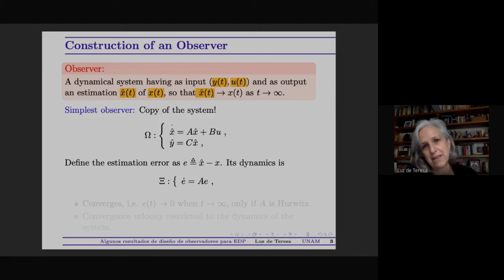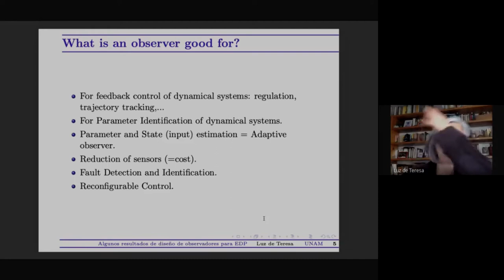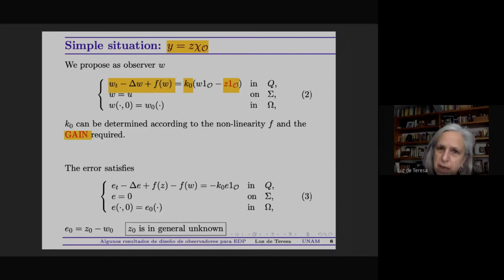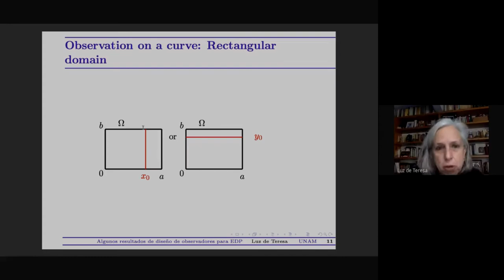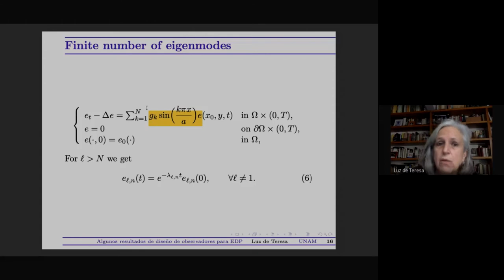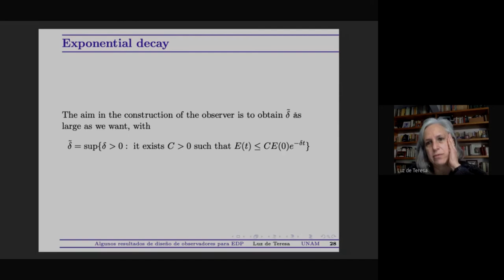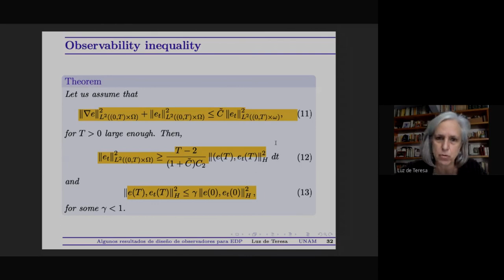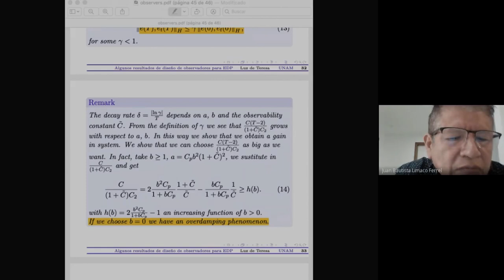LUZ DE TERESA-SESSÃO 8 SEMINÁRIO DE EDP E MATEMÁTICA APLICADA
Neste vídeo apresentamos a excelente palestra da professora Luz de Teresa, titulada:Algunos resultados de diseño de observadores para EDP